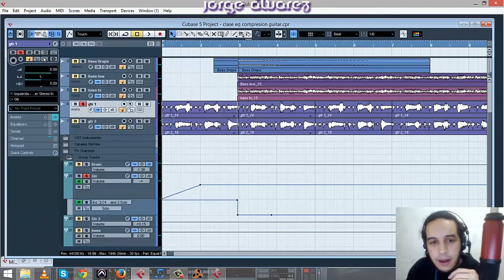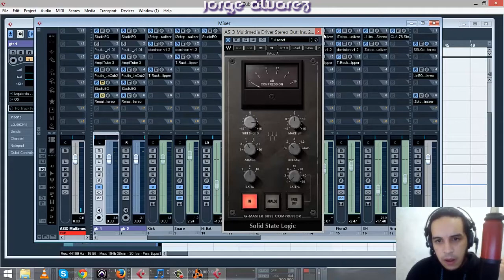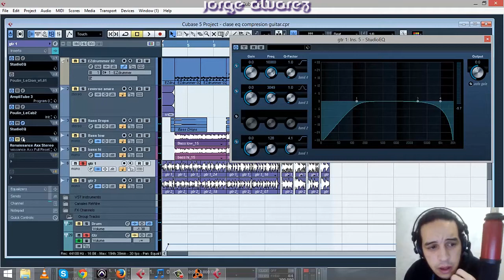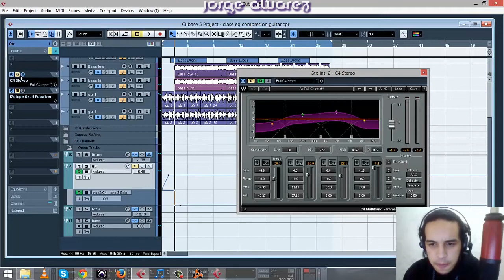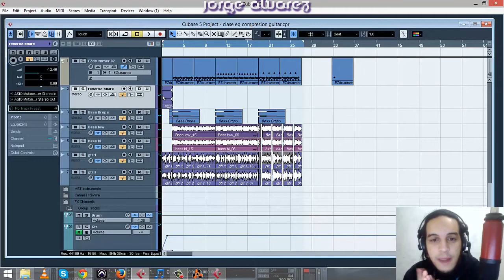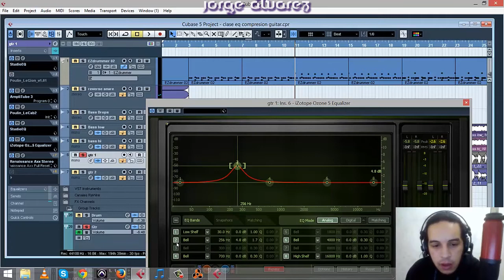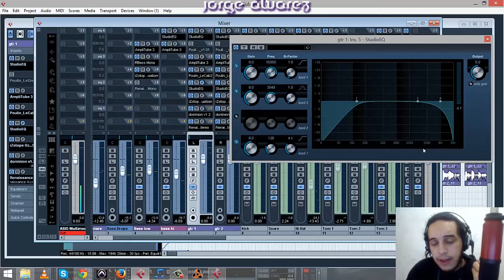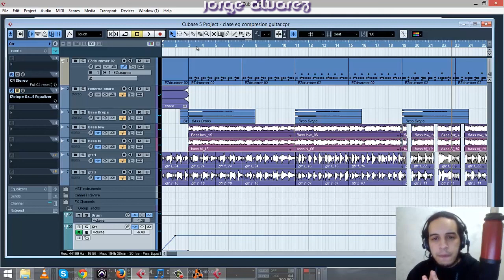Mezcla de Guitarras - Tutorial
Vídeo basado en una pregunta que me hicieron por Facebook.  Algunos datos sobre mezcla de guitarras en Metal.